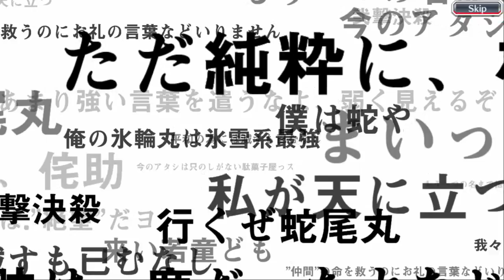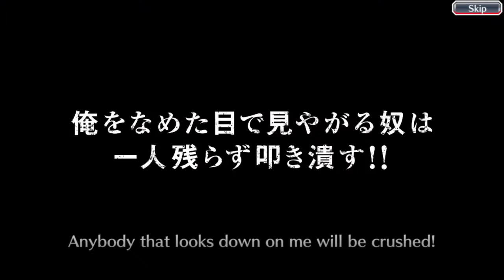Bleach Brave Souls Summon (Android/iOS) Gameplay Part 33